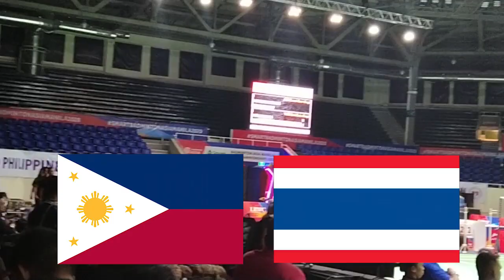Badminton Asia Manila Team Championships BWF 2020 | Life of a Badminton Line Judge | Part 2 Vlog 15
This is the part 2 of the Badminton Asia Manila Team Championship 2020 Life of a Badminton Line Judge Vlog. Watch our Philippine Team Smash Pilipinas battle the strong team of Thailand in this elimination round in women's category. In the Men's Category Team India will try to dominate the game against Kazakhstan.